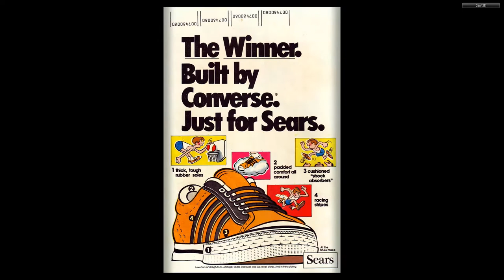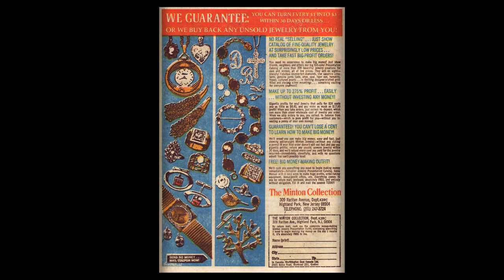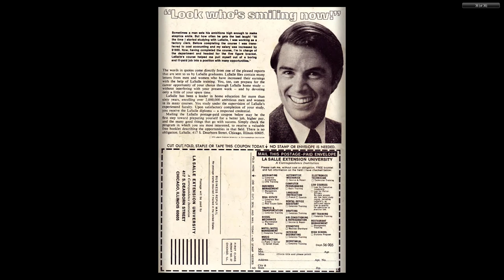Flintstones and Pebbles 031 1974 08